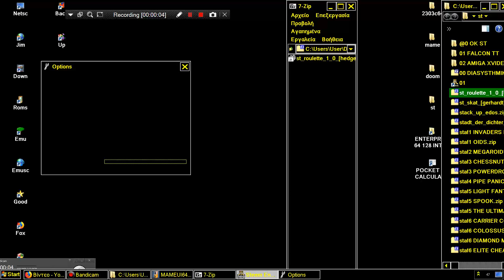STE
1) "GAME DEVELOPER" (GAME INTRO)
2) "GAME PUBLISHER" (GAME INTRO)
3) "MENU" DEVELOPER" (FOR ATARI ST GAMES - WHEN THE MENU STARTS)
4) TEAM WHO "CRACKS" GAME (INSIDE DECOMPACTER FROM ATARI ST OR IN THE AMIGA CRACKTRO)
5) VERSION OF UTILITY "CRACK TEAM" USES (AFTER GAME SELECTION IN MENU IN ATARI ST)
6) PROGRAMMER(S) WHO PROGRAMMED GAME (GAME START SCREEN, AND SOMETIMES EVEN IN "HIGH SCORE TABLE".

1) THE GAME EXISTS IN ONLY ONE VIDEO UPLOAD BUT THE UPLOADER "TALKS CONTINOUSLY",THEN THIS IS USELESS FOR ME AND I UPLOAD THE SAME GAME WITHOUT SPEECH
2) IF ANOTHER GAME UPLOAD (ONE ONLY VIDEO) IS FROM EXTERNAL "BAD" CAMERA WITH BAD SOUND,THEN I UPLOAD IT,AGAIN BECAUSE THE OTHER VIDEO IS USELESS...ETC ETC.WELL,FOR ME THESE GAMES ARE NOT "EXISTS" ON YOUTUBE
3) ALSO IF THE GAME HAS "FAKE" MUSIC SUCH AS FOR HYPOTHETICAL EXAMPLE OF "PACMAN" WHICH IN THE VIDEO YOU HERE INSTEAD GAME AND SAPLES "SAMANTHA FOX",THEN THE GAME IS USELESS,AGAIN,FOR ME.

INTERESTING